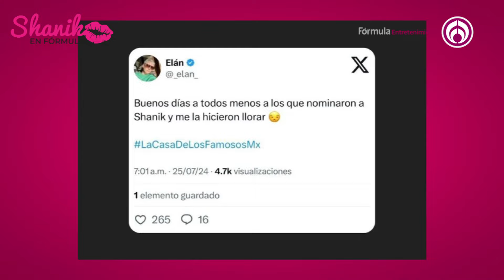Kimberly Dos Ramos le responde a Adrián Marcelo |PROGRAMA COMPLETO| 26/07/24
En el programa de hoy, Kimberly Dos Ramos y Emmanuel Palomares nos comparten la emoción de haber concluido la telenovela 'Vivir de amor'. Asimismo, Luis Arturo nos presenta su nuevo sencillo 'Inseparables'. Además, Victoria Berman nos da un resumen de los mejores memes de Shanik dentro de 'La Casa De Los Famosos'.
Grupo Fórmula

Canal sugerido

Descarga nuestra